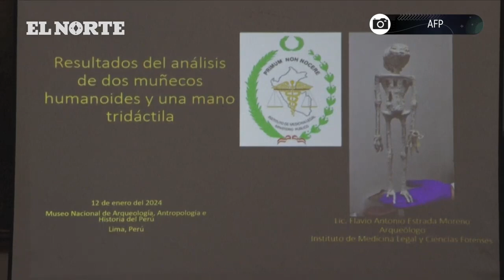Fraude Momias 1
credits: grupo reforma